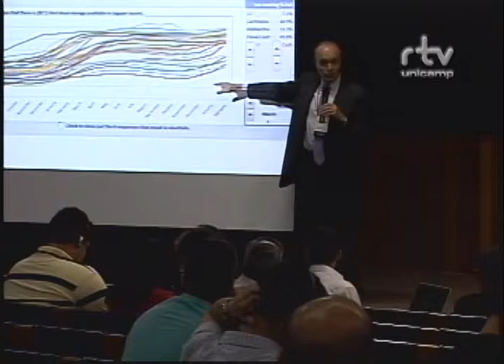Fórum Sustentabilidade Hídrica - Simulação de estiagem para o Cantareira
Debate da conferência “Exercício de simulação de estiagem usando modelo desenvolvido para o Sistema Cantareira”, da palestra “Micromesh&Microorganisms para coleta de água e tratamento de esgoto descentralizados” e  da mesa "Perspectivas de desenvolvimento da região de Campinas sob o ponto de vista dos recursos hídricos", no Fórum Sustentabilidade Hídrica: Perguntas, Desafios e Governança. O evento foi realizado pelo Fórum Pensamento Estratégico (PENSES) da Universidade Estadual de Campinas (Unicamp), em 17 e 18 de março de 2015, no Centro de Convenções da Unicamp. Participaram do debate Vicente Andreu Guillo, diretor presidente da Agência Nacional de Águas (ANA);  Daniel Lipschits, diretor da Fundação Biosfera; Richard N. Palmer, professor de Engenharia Civil da Universidade de Massachusetts – Amherst; William Werick, especialista em recursos hídricos e ex-consultor da agência federal U.S. Corps of Engineers; Stefanie Falconi, doutoranda da Johns Hopkins University; e Antonio Carlos Zuffo, professor da Faculdade de Engenharia Civil, Arquitetura e Urbanismo (FEC) da Unicamp.